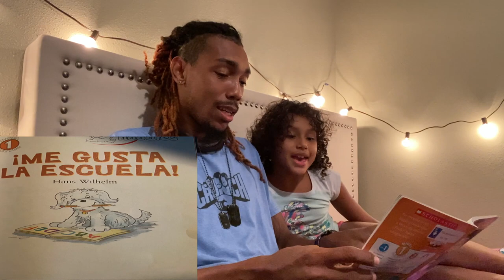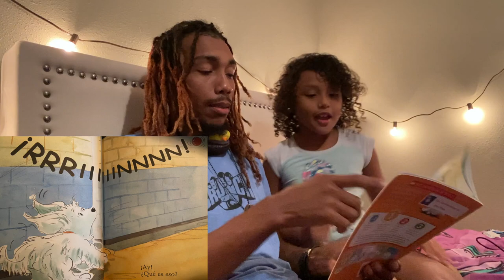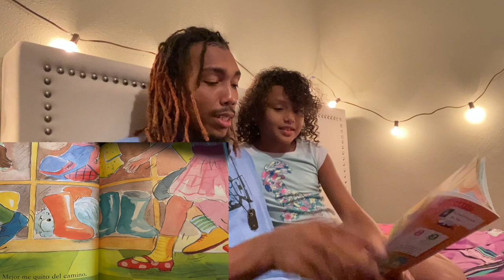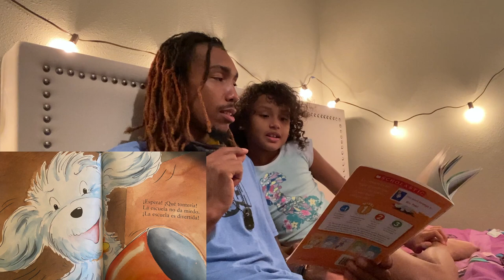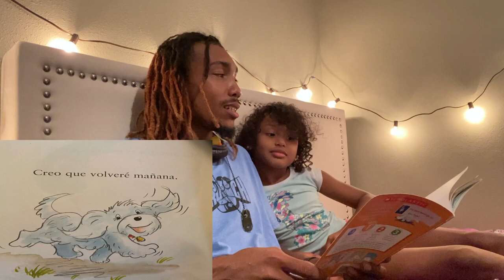TEACHING SPANISH TO MY DAUGHTER 🇳🇮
In this video I decided to help Kristen read her very first Spanish Book, She is very exited to learn the language and been giving it her best show to be fluent, join us on her journey as she learn.